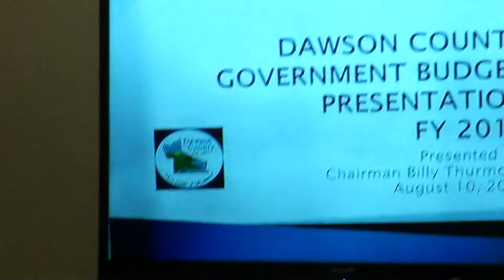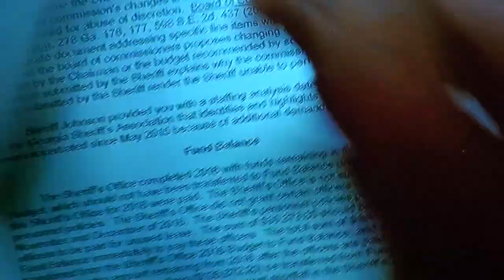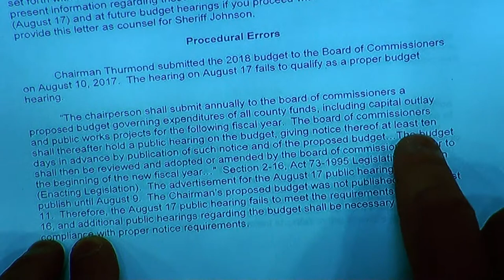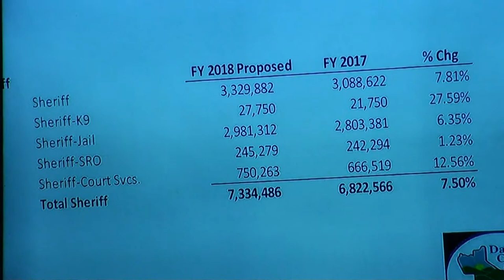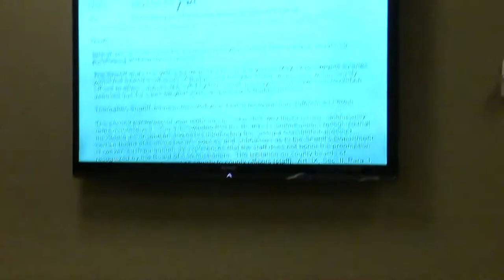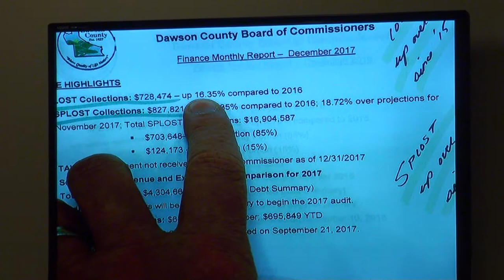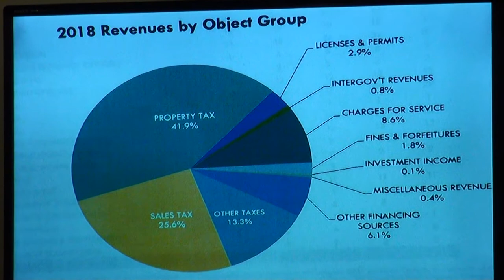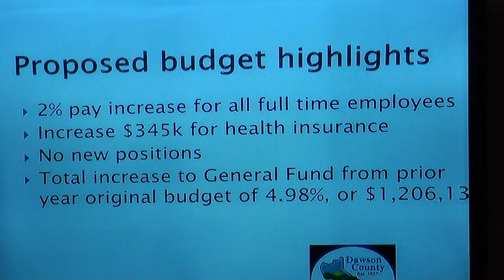Dawson County, GA Chief Financial Officer Vickie Neikirk testimony 01/31/18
Dawson County Chief Financial Officer Vickie Neikirk testifies before Senior Judge Fred A. Bishop Jr. in a budget battle between Dawson County Sheriff Jeff Johnson and Board of Commissioners Chairman Billy Thurmond in Dawson County Superior Court in Dawsonville, Georgia on Wednesday, January 31, 2018 at 11:15 a.m.

Attorneys Lynn Frey and Joey Homans examine CFO Neikirk.